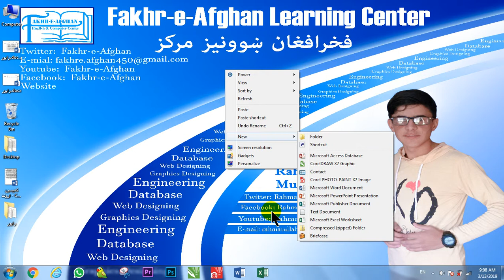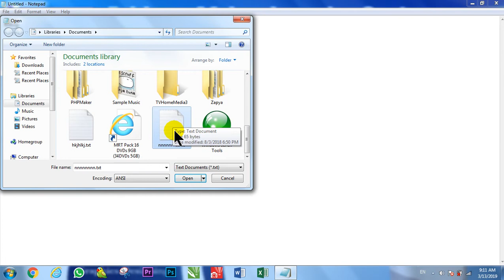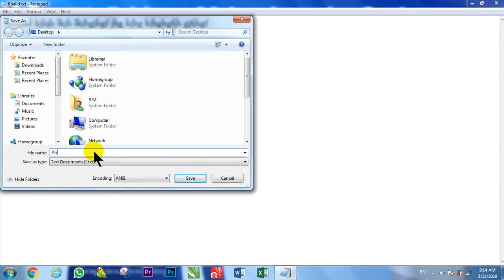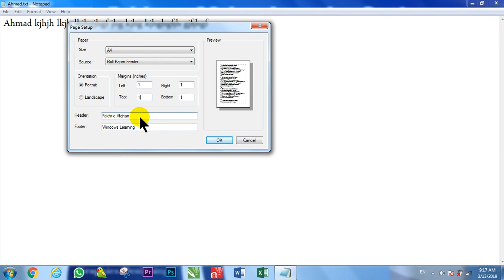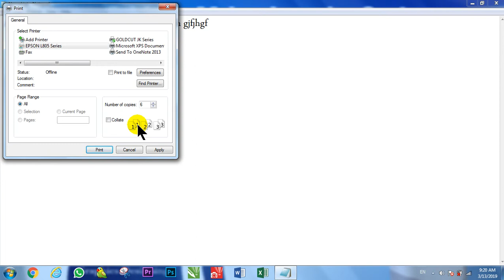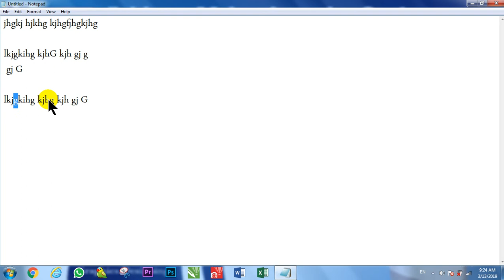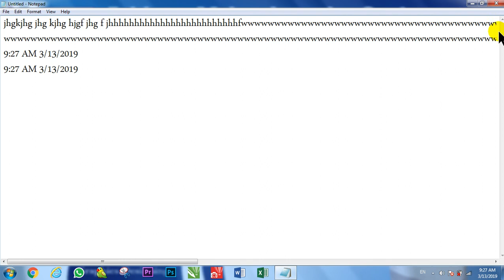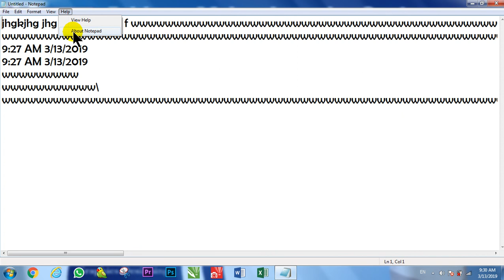وینډوز زده کړه په پښتو ژبه (برخه 14) 14 Windows Learning In Pashto (part)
وینډوز زده کړه په پښتو ژبه چې د فخرافغان ښوونیز مرکز له لورې وړاندې کېږي.
موضوع: Notepad
ښوونکی: رحمت الله محمد